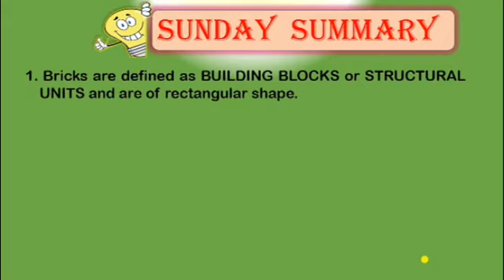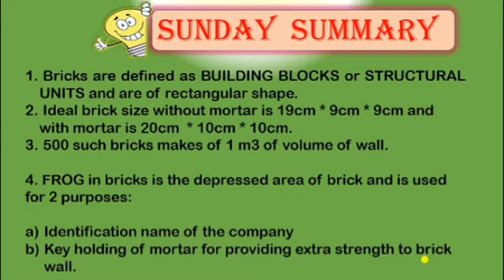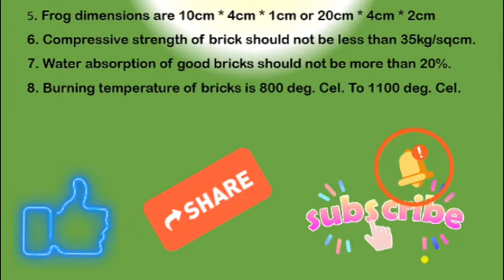How To Revise | Bricks | Sunday Summary | How To Revise Effectively | (IN HINDI)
In this video, you'll learn about BRICKS i.e INTRODUCTION TO BRICKS. There is a detailed video of this topic on my channel, so watch that video also if you want detailed knowledge about this topic, links to those videos are provided in the 'I" button over the top right of the screen. So check out those videos to gain knowledge, and to be updated with the latest building materials.